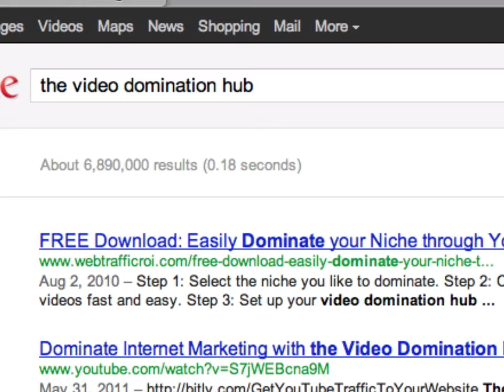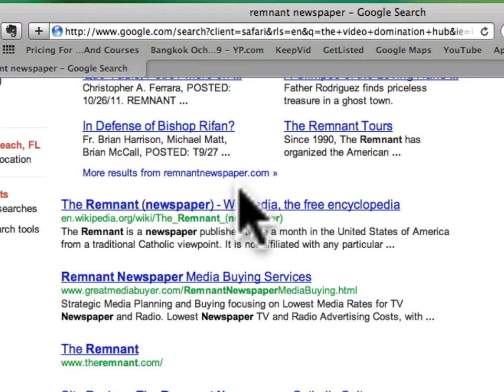How to Get on Google Page 1 Rankings: Sample Video for SEO Google Page 1 Rankings.mov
We can SEO optimize your website for Google Page 1 Rankings. This is a short video to show you how we did it for ourselves.